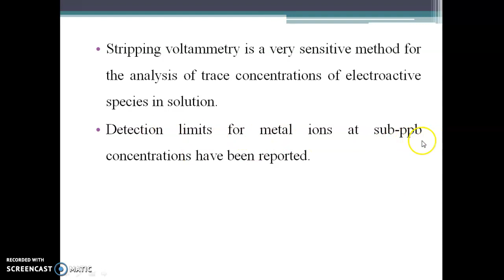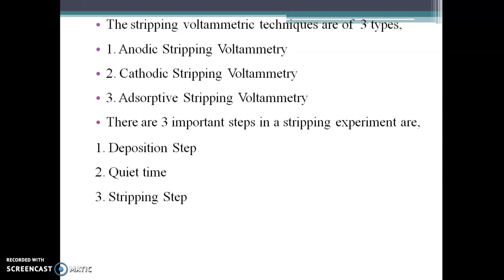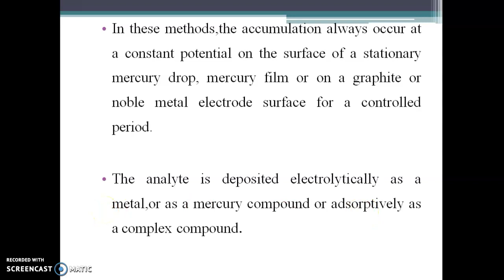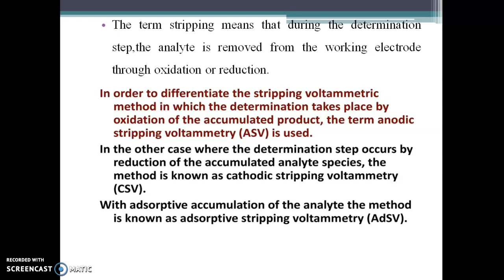stripping voltammetry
M.Sc Chemistry topic, malayalam description, stripping voltammetric methods,electroanalytical methods